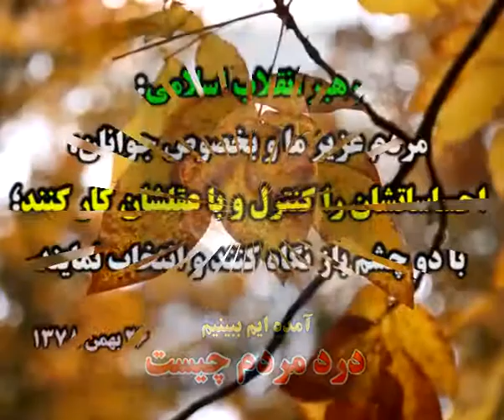آخرین اخبار انتخابات سال 1396 جمهوری اسلامی ایران برای انتخاب بهتر